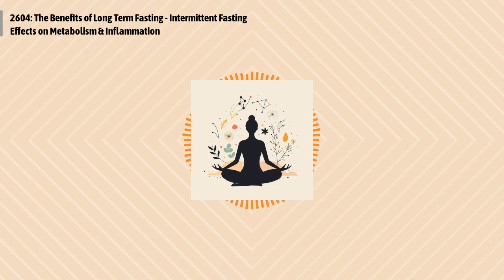2604: The Benefits of Long Term Fasting - Intermittent Fasting Effects on Metabolism &...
Episode 2604:
Dr. Neal explores the benefits and considerations of intermittent fasting, highlighting various types, potential health effects, and its impact on inflammation. He discusses scientific findings on fasting's role in weight management and inflammation reduction, offering practical advice for those considering fasting as part of their wellness routine.
Quotes to ponder:
"By definition, fasting means the complete avoidance of food."
"Intermittent fasting may reduce body weight and body fat because, by fasting, your body relies more on your fat stores for energy."
"It may be that whether fasting is anti-inflammatory or not may be more about how we’re fasting, whether we have any pre-existing conditions, and our other lifestyle behaviors."